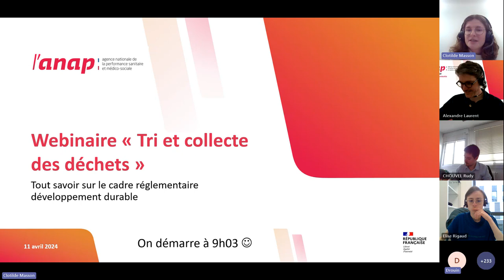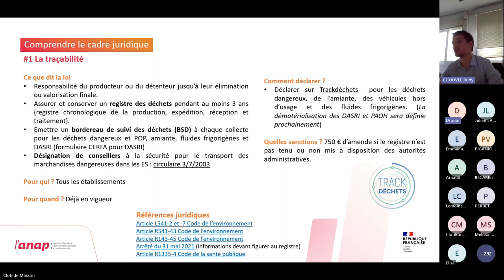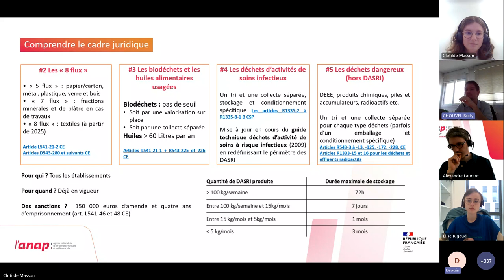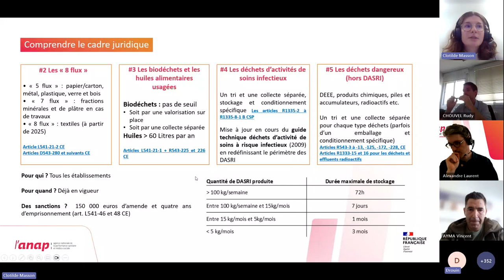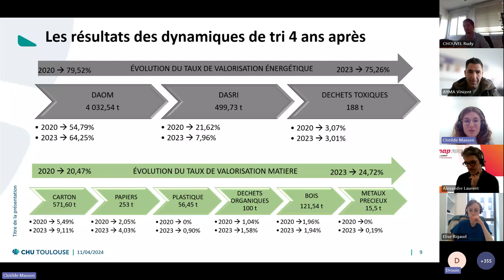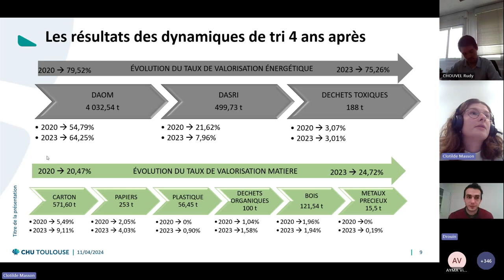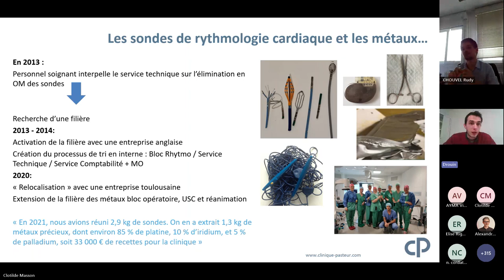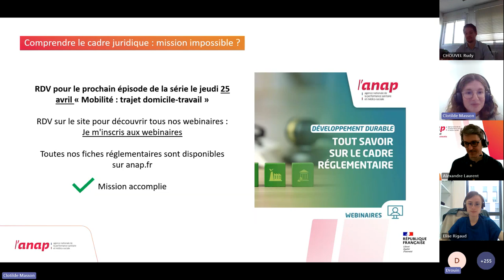Webinaire ANAP - Tout savoir sur le cadre réglementaire N°4 - Tri et collecte des déchets Déchets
Ce Jeudi 11/04  s'est déroulé le quatrième webinaire de cette série sur les le tri et la collecte des déchets pour les établissements sanitaires et structures médico-sociales.

00:00 : Introduction de Clotilde MASSON (Anap)
04:36 : Comprendre le cadre juridique avec Rudy CHOUVEL (FHF - CHU Clermont Ferrand)
28:46 : Tri des déchets à la source - une dynamique RSE engagée - avec Vincent AYMA ( HU de Toulouse )
44:49 : Filière métaux rares avec Vincent DROUIN (Clinique Pasteur)
58:21 : Conclusion et ressources complémentaires sur le cadre juridique

Les fiches "Comprendre le cadre juridique en développement durable en quelques minutes" proposées par l’Anap, présentent de manière synthétique un décryptage de la réglementation en vigueur et à venir, ses impacts pour les établissements, les échéances à venir, les modalités de reporting et sanctions éventuelles.